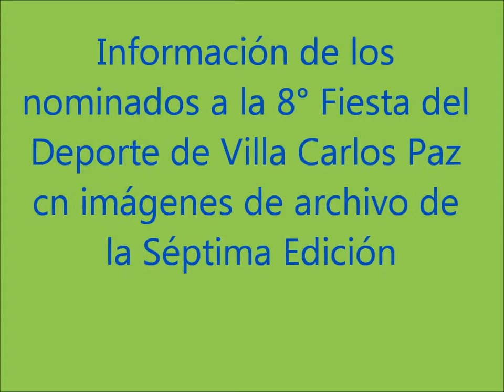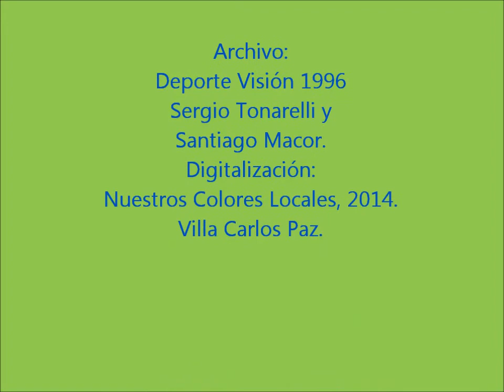Nominados a la 8° Fiesta del Deporte de VCP con imágenes de la 7° edición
Imágenes de  archivo de la Séptima edición de la Fiesta del Deporte de Villa Carlos Paz (CPDCP) e información de los nominados para la octava fiesta. Archivo: Deporte Visión. Digitalización: Nuestros Colores Locales, 2014.